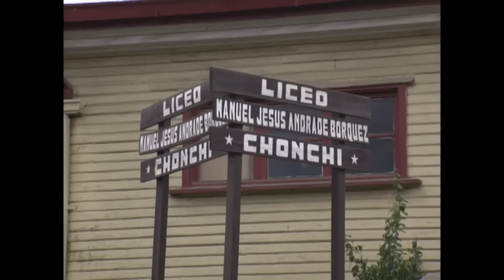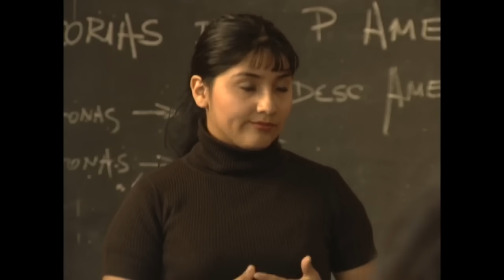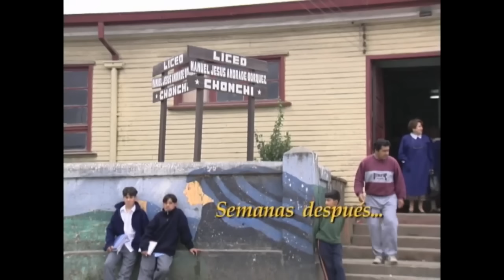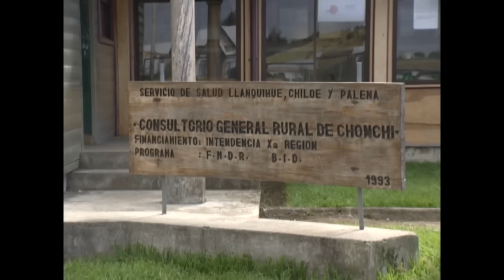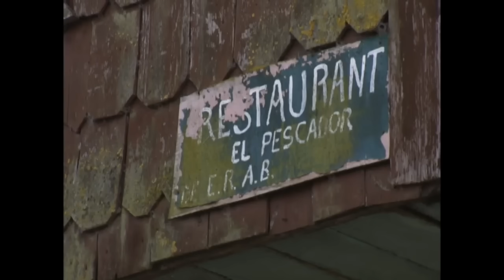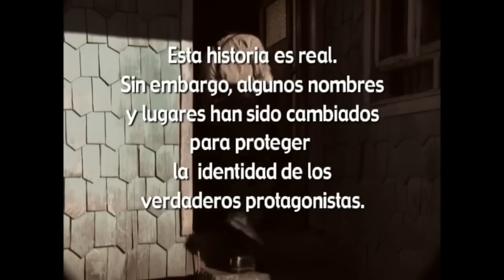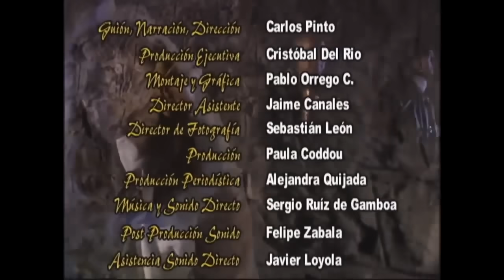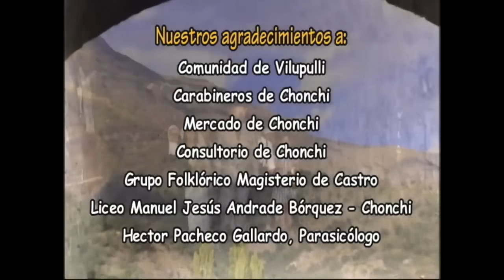Encuentros con lo desconocido | El día menos pensado - T2E4